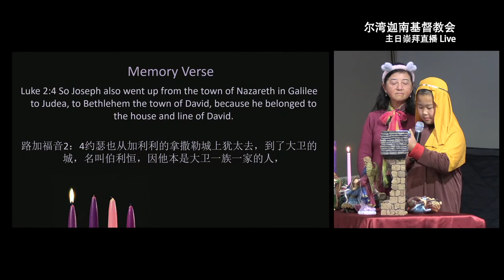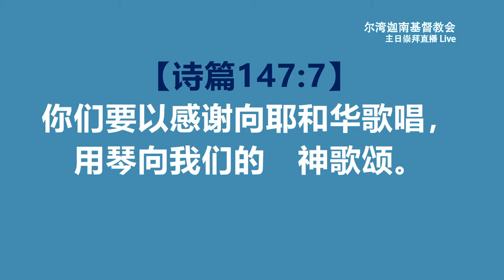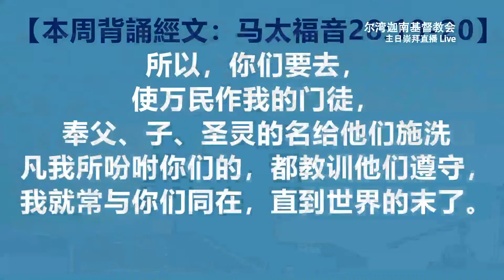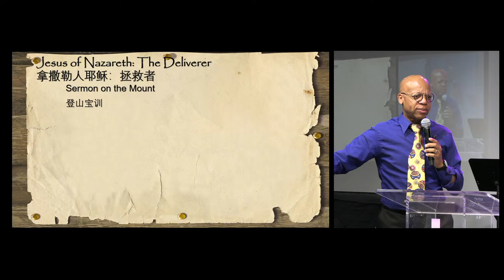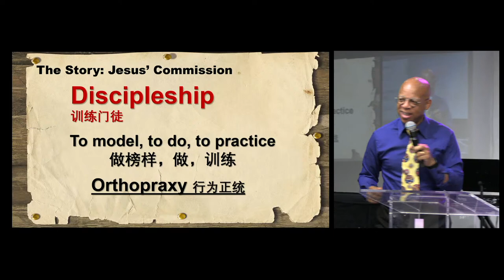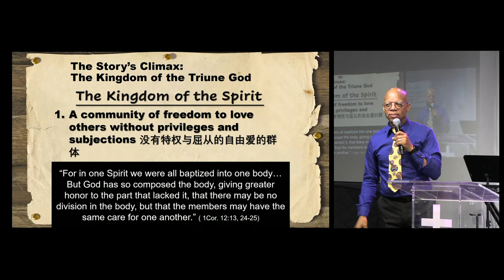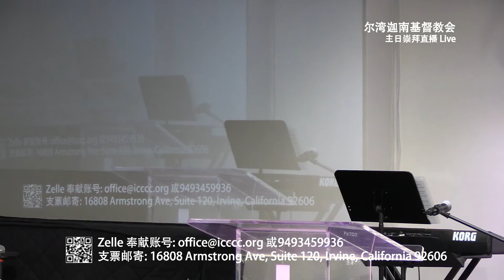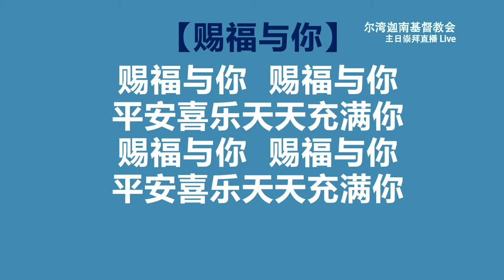主日崇拜直播 - 12月18日- 尔湾迦南基督教会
成人主日学Zoom ID信息请参考